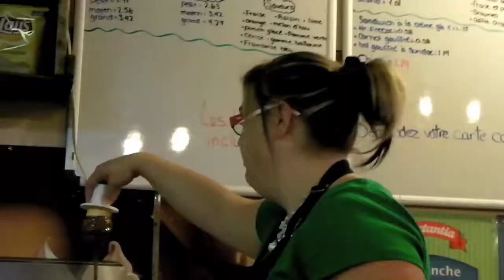Watch Nancy Samson from Canada prepare for the World Chocolate Masters Final 2011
Watch how our contestants have been preparing for the Final, see where they work and what winning the World Chocolate Masters means to them.